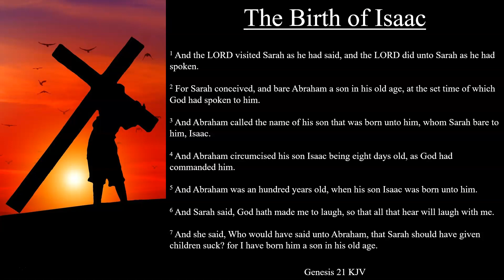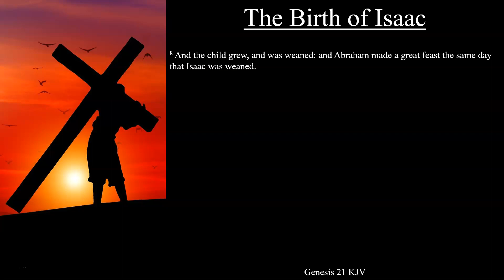Genesis 21:1-8 KJV | The Birth of Isaac